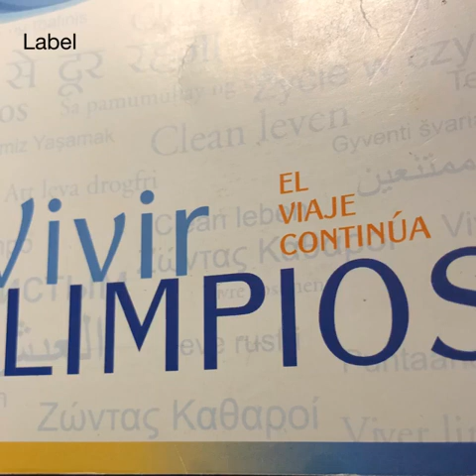Vivir limpios pags 182 - 189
Vivir limpios páginas 182 189 Las relaciones sentimentales. Qué queremos